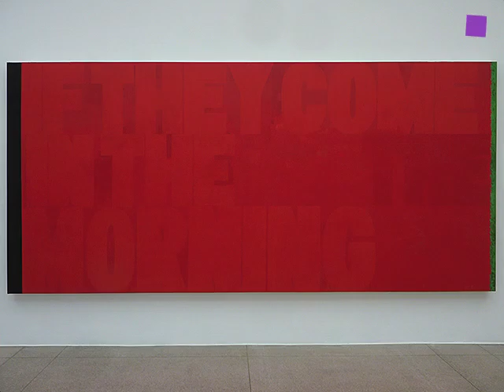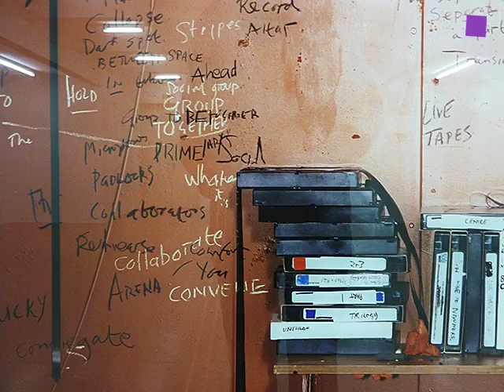theartVIEw - Kerry James Marshall, Anne Hardy at SECESSION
At the main hall of the SECESSION US born Kerry James Marshall presents paintings under the title Who's Afraid of Red, Black and Green. The title, a homage to Barnett Newman's work "Who's Afraid of Red, Yellow and Blue?" indicates to Marshall's strong relation to the American Color Field artists. He combines the flatness and pure colors with representative and realistic scenes of Black American historical events and daily life painted in „black aesthetics".
UK born Anne Hardy's large format photographies show artificial sets and rooms she builds, using found objects from the street or trash dumps in a sometimes month long process in her studio. The absents  of human beings and the strong presence of the remains of their activities adds to the irritation of these still lifes. The show is completed by the video "Ultimate substance" by Anja Kirschner and David Panos. Until Nov 25, 2012.